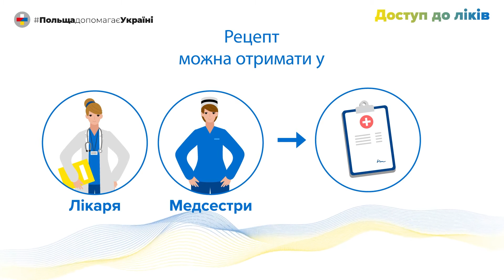Чи можна користуватись ліками, які відшкодовуються в Польщі? - Dostęp do leków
Якщо ви є громадянином України і прибули до Польщі не раніше 24 лютого 2022 року в результаті російської військової агресії в Україні, ви матимете право на використання ліків, які відшкодовуються в Польщі на підставі спеціального закону, на тих самих умовах, що і громадяни Польщі. Це стосується також і неповнолітніх.

 Jeśli jesteś obywatelem Ukrainy i przyjechałeś do Polski po 24 lutym 2022 roku w wyniku rosyjskiej militarnej agresji na Ukrainie, będziesz miał prawo do korzystania z leków refundowanych w Polsce na podstawie specjalnej ustawy, na takich samych warunkach, jak obywatele Polski. Dotyczy to również nieletnich.